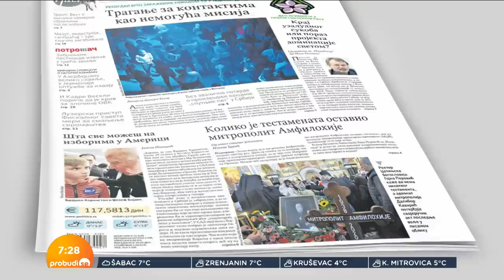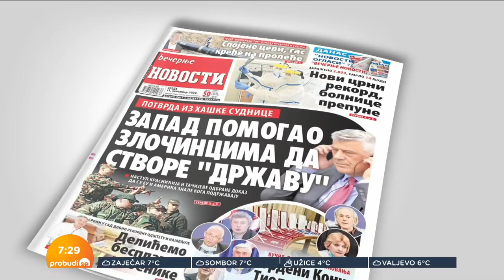Miloš Ković: Prvi svetski rat je za nas bilo pitanje života i smrti, hteli su da nas istrebe